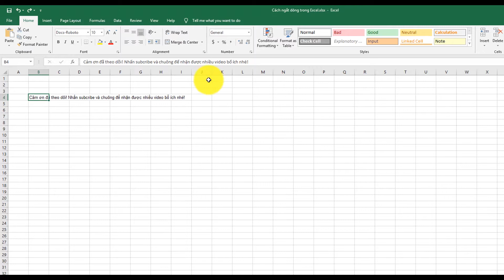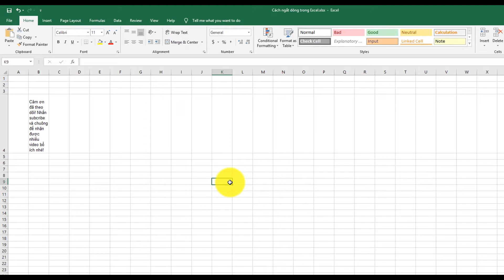15. Hướng dẫn cách ngắt dòng trong Excel | Khóa học phần mềm văn phòng Excel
Khóa học Excel toàn tập từ cơ bản đến nâng cao của Saga.vn đã quay trở lại với clip thứ 15 với nội dung Hướng dẫn cách ngắt dòng trong Excel.

Trong bài học hôm nay, chúng ta sẽ học cách tự động ngắt dòng trong một ô"
"Trong bảng tính dưới đây, ở ô B4 của chúng ta đang chứa một đoạn văn bản.

Các bạn có thể thấy, đoạn văn bản quá dài và không vừa trong ô.

Cách đơn giản nhất chúng ta có thể nghĩ đến là nới rộng ô đó.

Tuy nhiên cách làm này sẽ không hữu hiệu nếu bạn gặp một đoạn văn bản quá dài, dài đến hết màn hình chẳng hạn, bạn không thể nới ô rộng đến cả màn hình phải không?"
"Cách tốt nhất ở đây là sử dụng tính năng Wrap Text, khi đó excel sẽ giúp bạn tự động ngắt dòng trong các ô cho phù hợp

Đầu tiên, hãy chọn các ô bạn muốn chỉnh sửa, sau đó nhấn vào đây

Bạn thấy không? Vậy là cả văn bản đã được ngắt thành các dòng trong cùng một ô, không còn phải lo nội dung sẽ chen sang ô khác như lúc nãy nữa

Bảng tính của chúng ta nhìn đã gọn gàng hơn rất nhiều rồi đấy"

Các bạn cũng đừng quên Subcribe kênh Youtbe cộng đồng kinh doanh Saga cũng như like fanpage Cộng đồng kinh doanh Saga của chúng tôi để nhận ngay thông tin về những bài giảng hoàn toàn miễn phí khác

Hẹn gặp lại các bạn trong những buổi học sau

Khóa học Excel trực tuyến này hoàn toàn miễn phí và là khóa học cung cấp đầy đủ thông tin từ cơ bản đến nâng cao của chương trình Excel. Khóa học Excel này sẽ giúp các bạn từ sinh viên đến người đi làm có thể nâng cao khả năng excel của mình để phục vụ cho việc học và làm trong cuộc sống hàng ngày của mình.

1)This video has no negative impact on the original works
2)This video is also for teaching and inspirational purposes.
3)It is not transformative in nature.